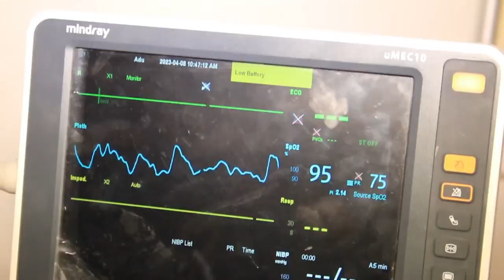MW Xasan"Calanka waxaa xalay laga taagay Laascaanood, Soomaaliland Midnimo wax dhaamo majirto".